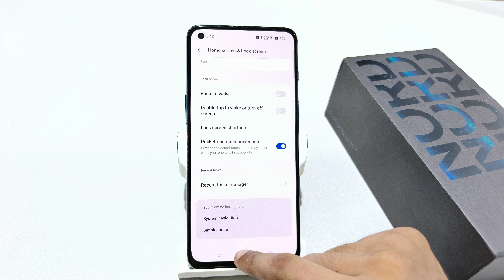Enable Mistouch Prevention in oneplus nord ce 2 5g | oneplus Nord 2T me pocket mode kaise on kare